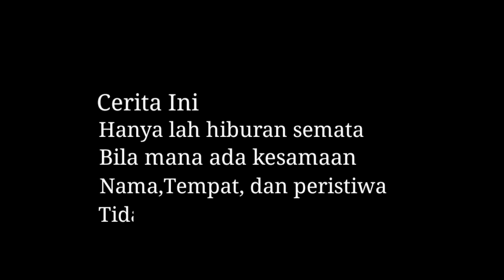CHALLENGE TEBAK NAMA HEWAN, YG KALAH AUTO KENA TEPUNG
HALLO GUYS..
Di video kali ini kita jowel & chengky buat challenge tebak nama hewan guys dan yg kalah bakal di tampol muka nya guys pake tepung hehe, tunggu aph lagi guys tonton keseruan nya di jowel & chengky yh guys, dan msih ada video² yg kocak lain nya guyss..
Jangan lupa juga ni suport terus chanel kita agar kita biar tmbah semangat lagi uploud video selanjut nya guyss.
Jangan lupa kunjungi sosmed kita yah guys..

-@jowel & chengky

Salam Sehat🙏

TERIMA KASIH😊🙏.